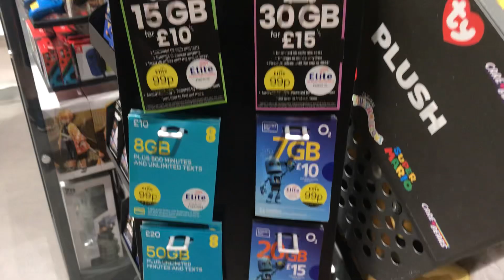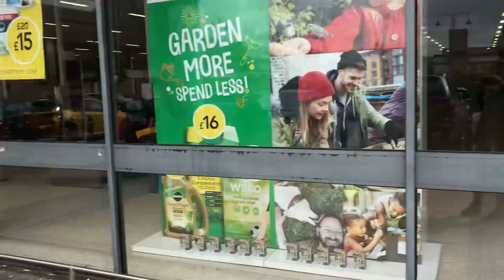This is￼ Tour￼ Round￼ in games Bexleyheath everything series 2 like comment below Subscribe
This is Tour Round in games Bexleyheath everything series 2 like comment below Subscribe thank you for watching hope you enjoy subscribe to my channel was help me out lot and my Channel and the more subscribers we get The better The video will be subscribe to my channel don’t get subscribe